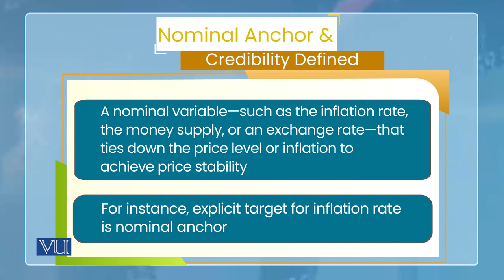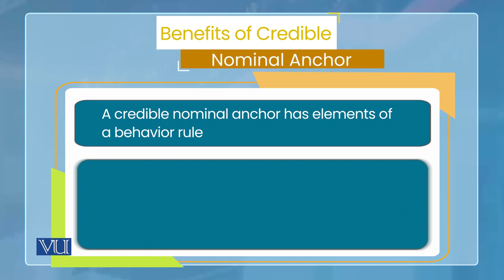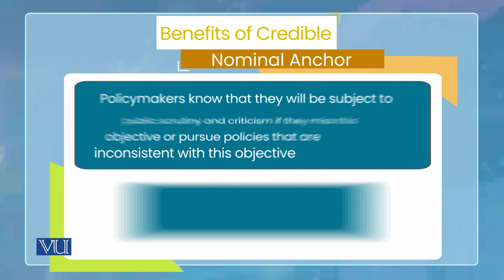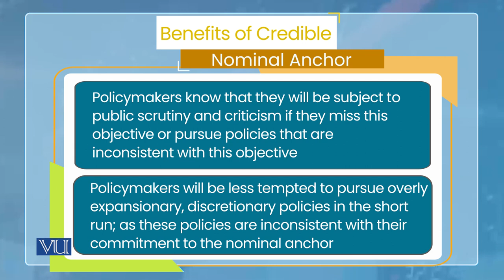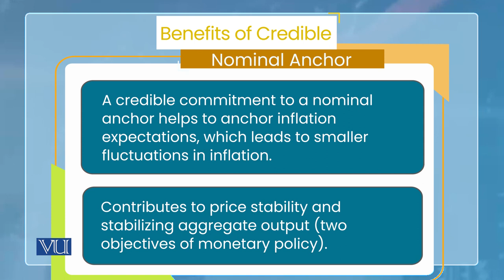Monetary Economics | ECO604_Topic165